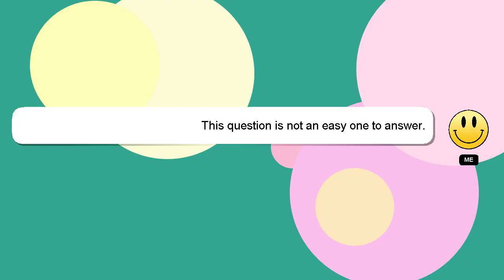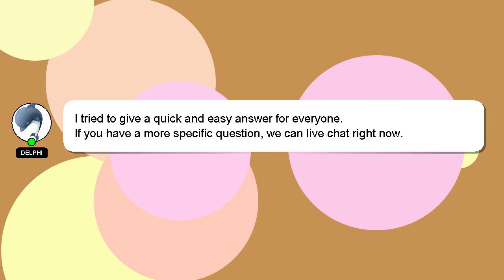How to fulfill sims dreams sims 4?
A little intro about me, Hello everyone, I'm Delphi. Let me help you get the answers you need to your questions. - How to fulfill sims dreams sims 4?

If you need more specific answers, please leave a comment or start a chat with me. Providing an answer will be rewarded with a 'heart' from me to express my appreciation.

*2 What we are experimenting :*